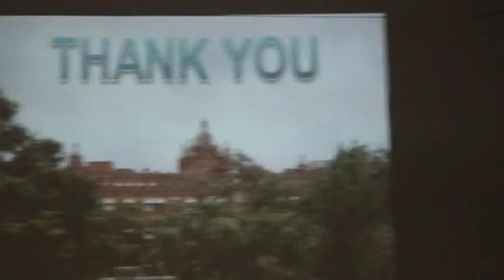Dr A K Malhotra HOD Surgery Central Hospital Garden Reach Clinical meeting 3